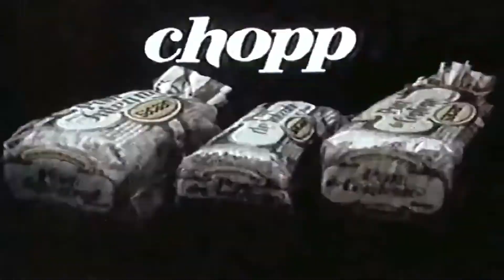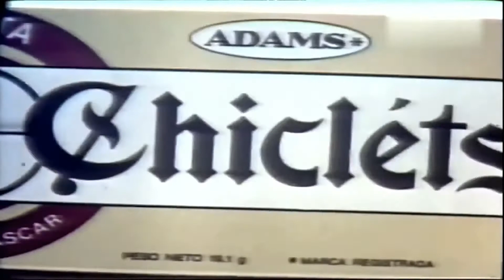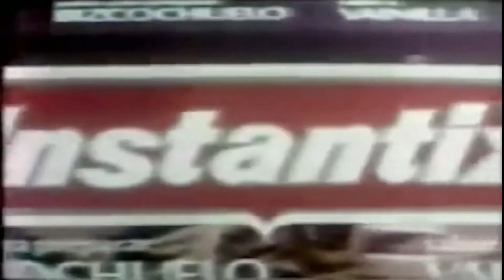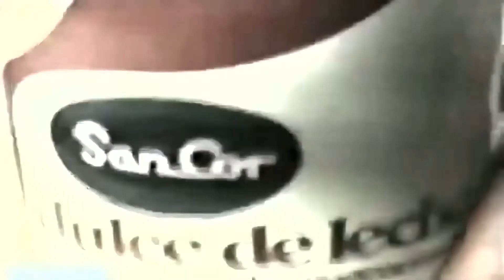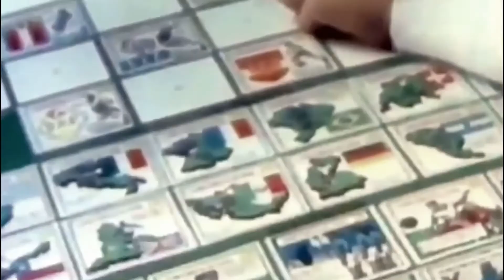publicidad ARGENTINA 3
La mejor del mundo...